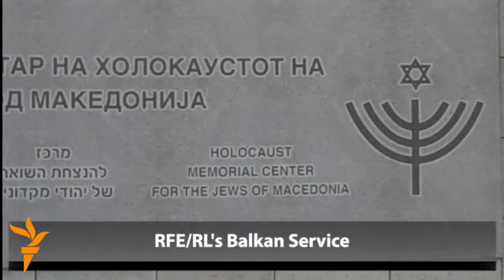Sećanje na egzodus makedonskih jevreja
11. marta 1943. godine bugarski fašisti su deportovali 98 posto makedonske jevrejske populacije. Njih više od 7.000 je deportovano u koncentracioni logor Treblinka.